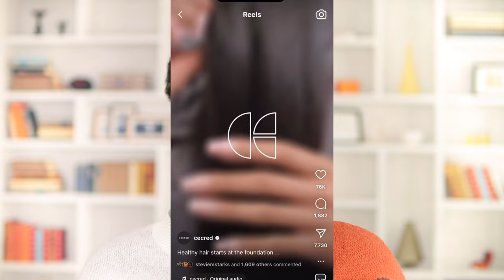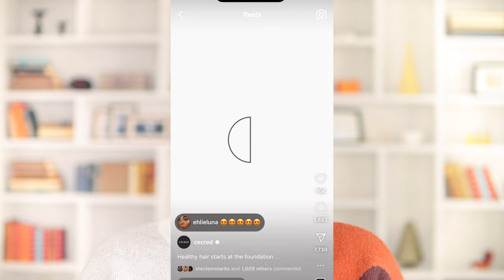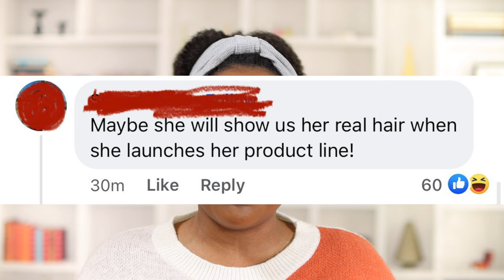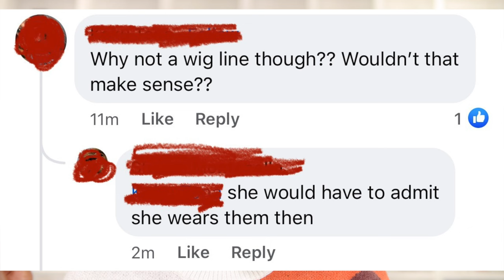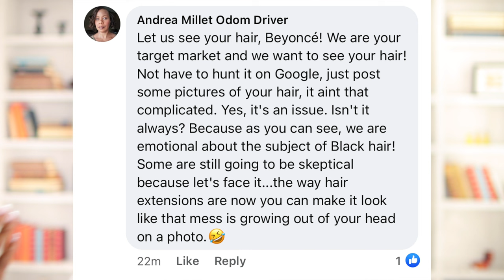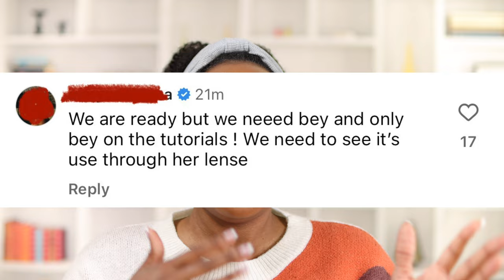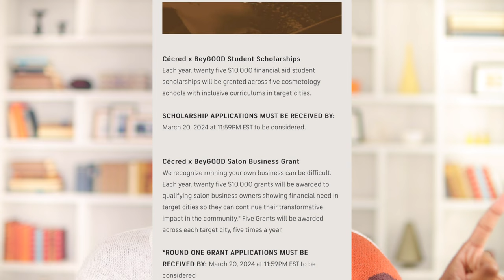Beyonce's Hair Care Line Has People MAD! | Another Celebrity Cash Grab?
00:00 Beyoncé Has People Mad
00:40 Beyonce Posted This...
2:48 Beyoncé Is Not Relatable?
6:09 Is That A WIG!?
8:57 She Ignores Ya'll
10:37 Why They Are Big Mad

Hey guys! Sooooo, let's talk about Beyonce's new haircare line, Cecred. This haircare line just dropped today, yet people are already voicing their anger and displeasure towards the brand. Are we over celebrity businesses, or is it something else. Beyonce stated that it took 6 years of work to make this brand happen and that it has been her lifelong dream to do a haircare line.

Videos You Might Also Like:

💫 Pattern Wash Day Shampoo and Conditioner Review

💫 How To Detangle Natural Hair

💫 How I Grew My Natural Hair FAST 💨

💫Aunt Jackie’s Knot On My Watch Detangler Review